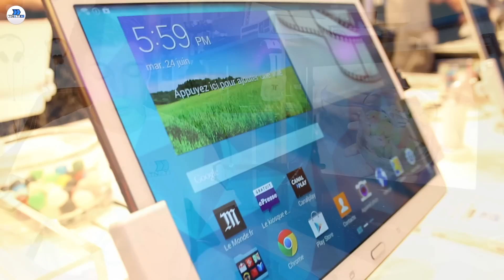SAMSUNG GALAXY TAB S : Présentation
➽Suis moi sur SnapChat: TechNewsTests
↓ PLUS D'INFORMATIONS SUR LA VIDÉO ICI ↓

Dans cette vidéo je vous présente la nouvelle tablette de Samsung, la Galaxy Tab S et j'en profite en même temps pour comparer la marque à son plus grand concurrent, Apple.